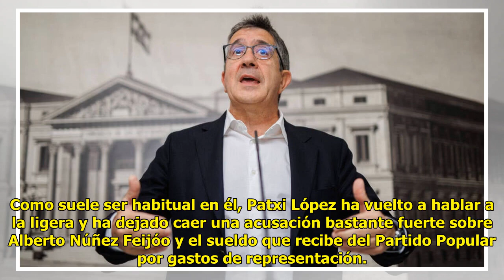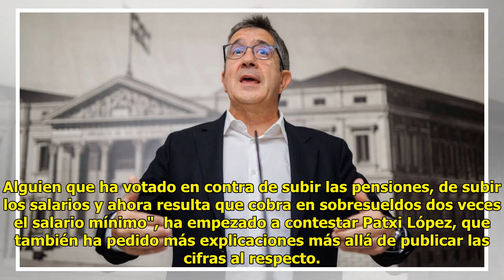Peli.grosa acu.sación de Patxi López sobre Feijóo: deja caer que es.tafa a Hacienda